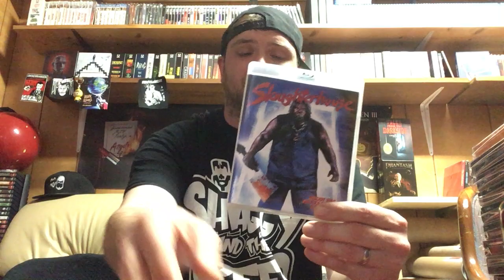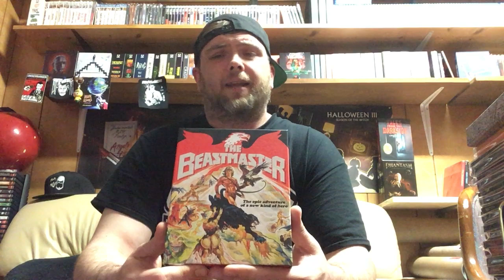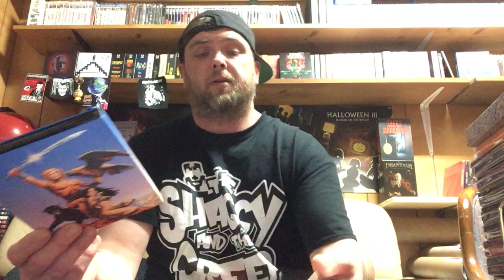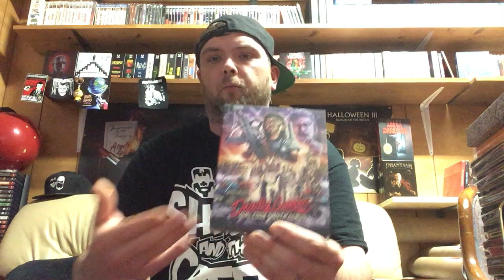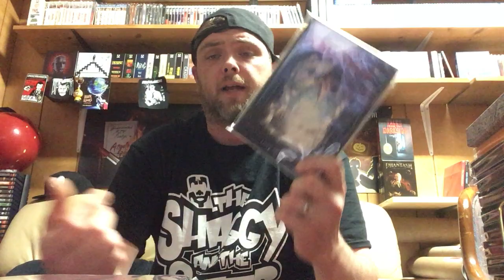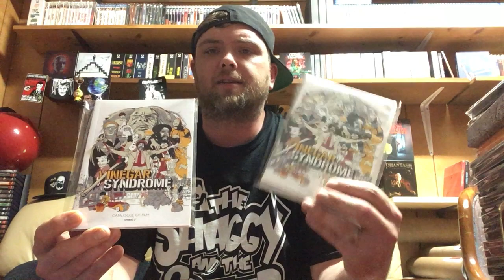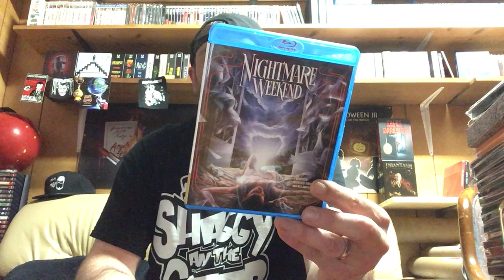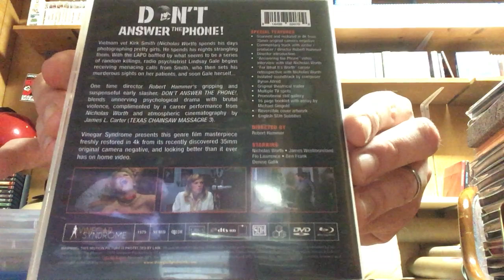Vinegar Syndrome Halfway to Black Friday sale 2021 info part 2